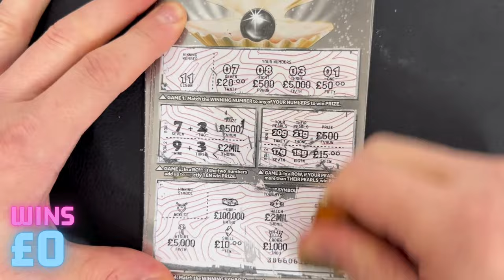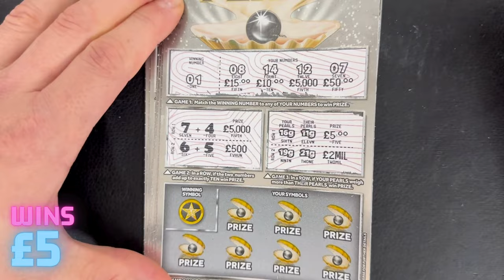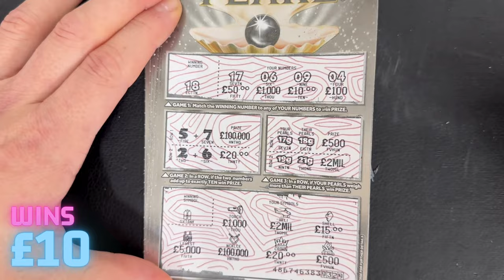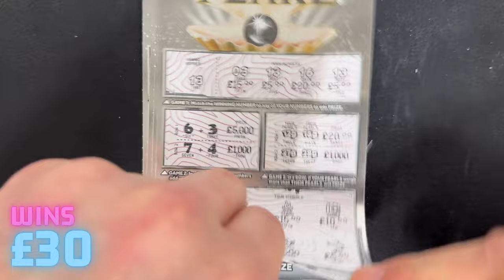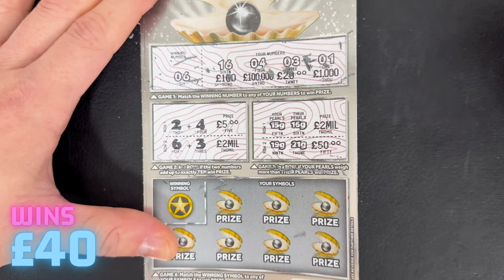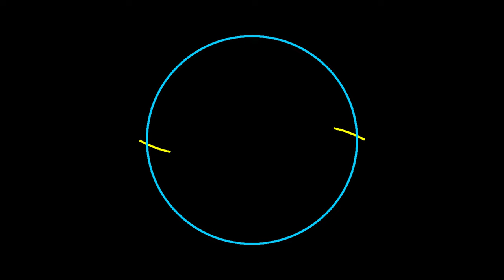My favourite scratchcard yet | 10x ' Black Pearl ' | 2 Prizes Left of £2M | 🆂🅲🆁🅰🆃🅲🅷 🅸🆃 🆄🅿 ® UK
10x ‘Black Pearl’ Scratchcards - What does 10 of these special scratch cards win you? 🎉 🎊

𒆜 𝐒  𝐂  𝐑  𝐀  𝐓  𝐂  𝐇    𝐈  𝐓    𝐔  𝐏  ®

| S I N C E  2 0 2 2
| S P E N T £ 3 4 , 6 3 9
| S U B S C R I B E R S  1 1 0 0